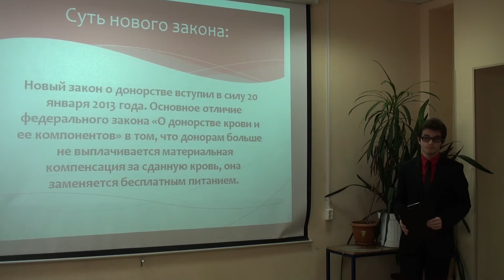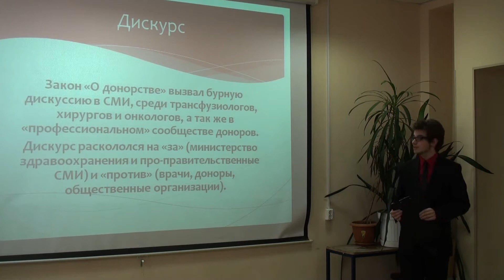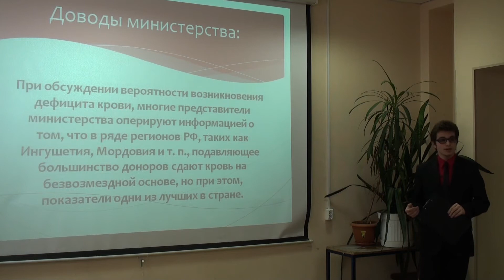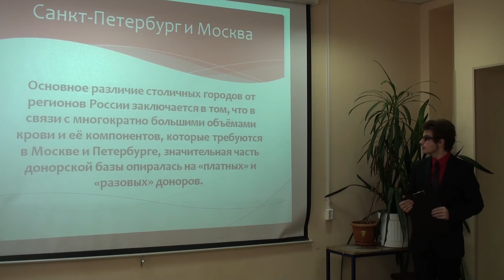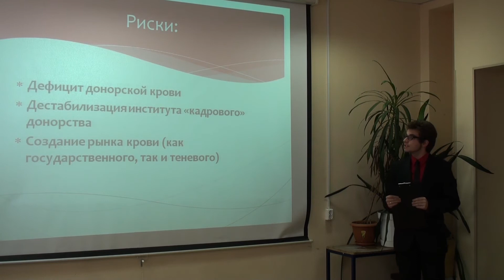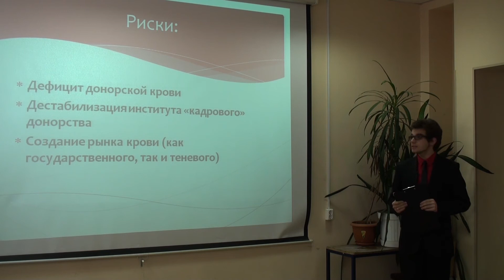Социологический анализ последствий принятия закона ''О донорстве крови и ее компонентов''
Социологический анализ последствий принятия закона ''О донорстве крови и ее компонентов'' | Курс: Социология безопасности: Проблемы, анализ, решения | Лектор: Георгий Николаенко | Организатор: БГТУ Военмех Факультет международного промышленного менеджмента и коммуникации